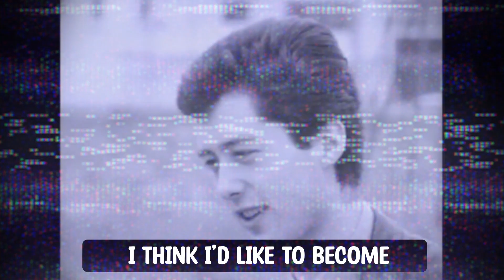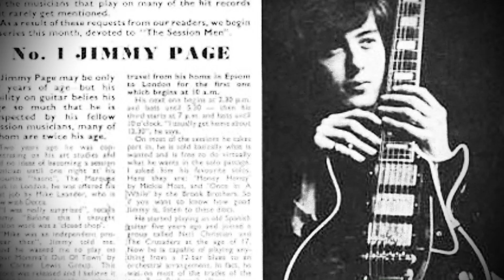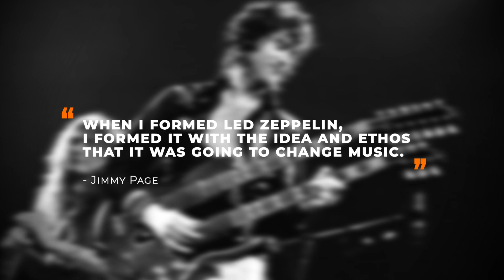How Jimmy Page Became the Greatest Guitar Player Ever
Led Zeppelin, made up of Jimmy Page, John Paul Jones, John Bonham and Robert Plant are one of the greatest bands of all time. Jimmy Page, known for his face-melting solos and riffs is regarded as one of the best guitarists of all time. This video explores why.

Support me as a creator for just £3 a month (and feed me a well-deserved pint)!

👉Led Zeppelin Miniature Guitar - Jimmy Page - Gibson EDS-1275 Double Neck - Wood Replica 25 cms

Music Mongoose strives to provide accurate content using reliable sources, but we cannot guarantee its accuracy or currency, due to the use of second-hand sources (cited, where possible).

We are not liable for any damages arising from your use of our YouTube channel or reliance on its content.